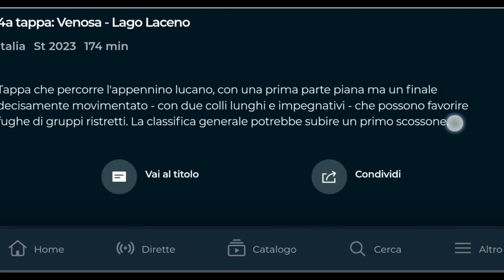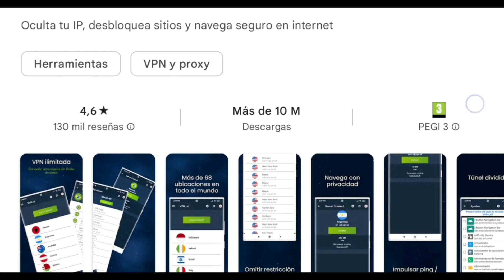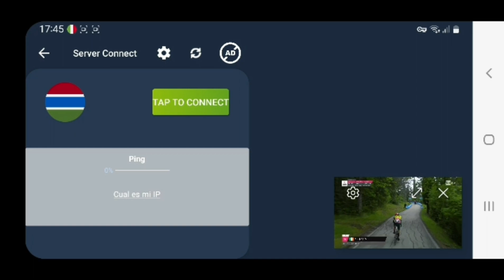Ver carreras ciclismo gratis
Como podemos ver carreras de ciclismo cuando son retransmitidas en otros países y por no vivir en esos momentos en esos países no podemos verlas, al ser detectado por nuestra IP que estamos en otro país.
Veremos los  canales de teledeporte en España y RAI sport en Italia con estos dos canales tendremos casi todas las carreras que se hacen durante el año.